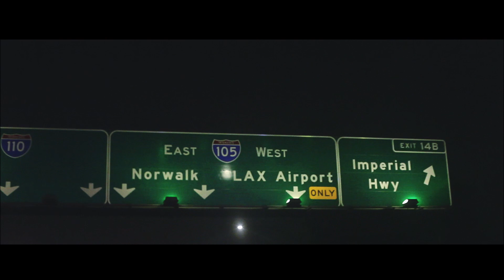Pawz One - F*ck What You Heard (feat. Psycho Les) [Official Music Video]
Music video for ''F*ck What You Heard" by Pawz One featuring Psycho Les off the maxi-single "3x3". Song is produced by Cee One.

Video shot & edited by Mighty Muds